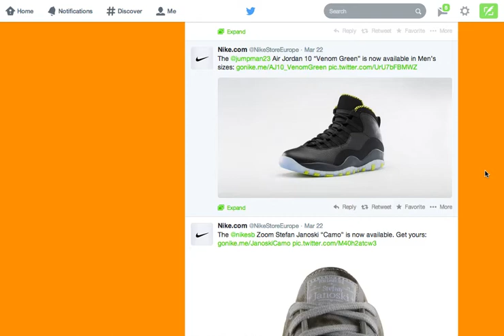Nike EUROPE Add to Cart Bot